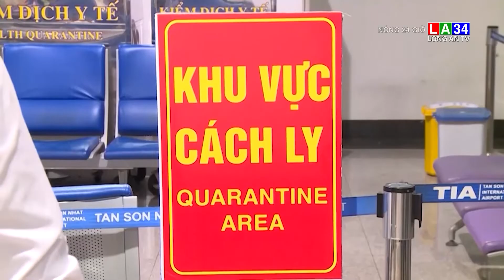Ca bệnh đậu mùa khỉ đầu tiên tại Việt Nam không lây ra cộng đồng